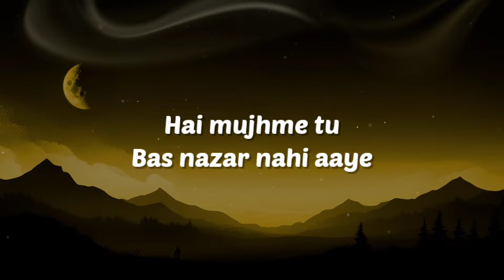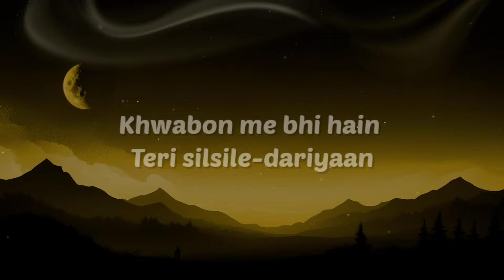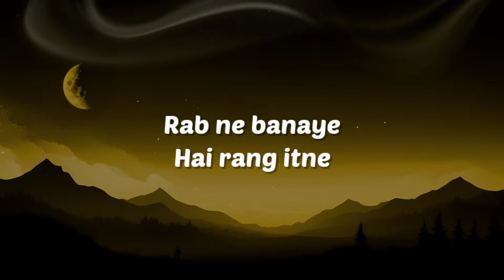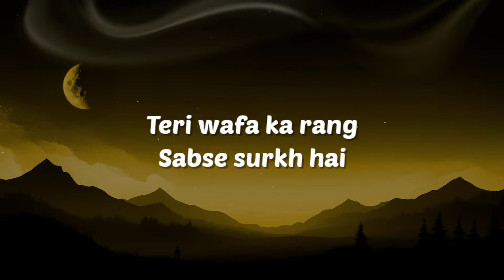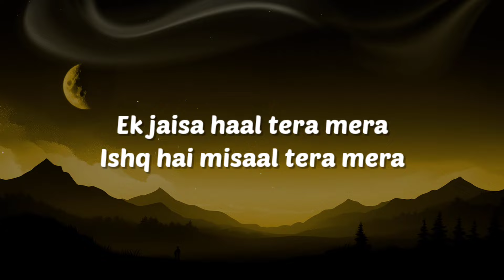Ek jaisa haal tera mera Ishq hai misaal tera mera Behne lagi hai aaj (Lyrics) Kasturi - Arijit Singh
Kasturi si hai,,,, aadat tumhari
Laage Lage,, naa,,,, hi chhutein chhudaye
Paani me jaise ghulta namak hai
Hai mujhme tu bas nazar nahi aaye

Dhaage Bina tujhse rooh jud gayi hai
Khwabon me bhi hain teri silsile-dariyaan

Ek jaisa haal tera mera
Ishq hai misaal tera mera
Behne lagi hai aaj dekh
Raiton pe bhi qastiyaan

Sajane lagi hazaaron khwabon se
Khali thi jo Kabhi palko ki bastiyan

Rab ne banaye
Hai rang itne
Teri wafa ka rang
Sabse surkh hai

Jitni dafa naa
Dhadka hai ye dil
Utani dafa,, yaar tera zikra hai

Aage tere naa nazar koi aaye
Mujhpe chale bas teri hi manmaniyaa